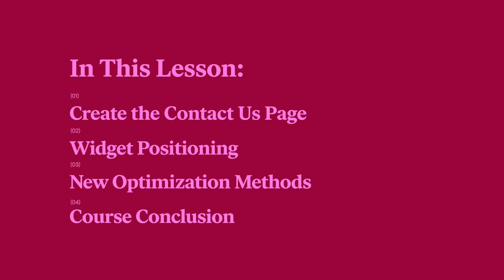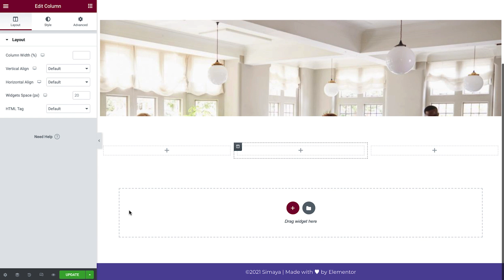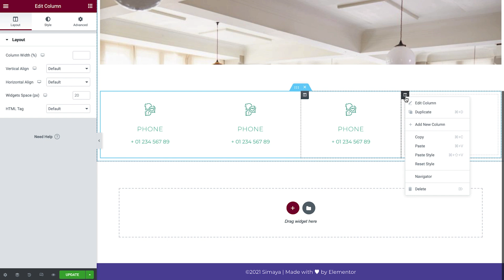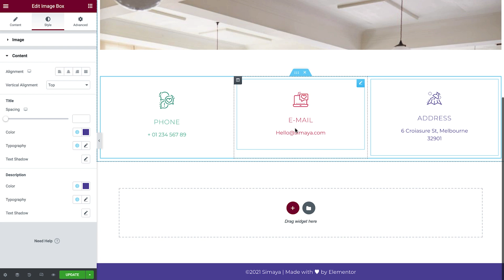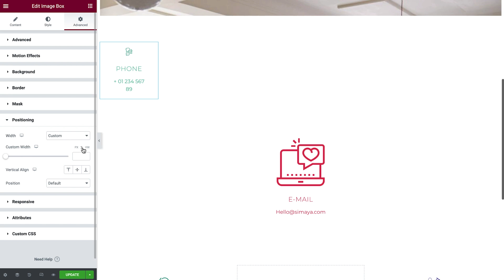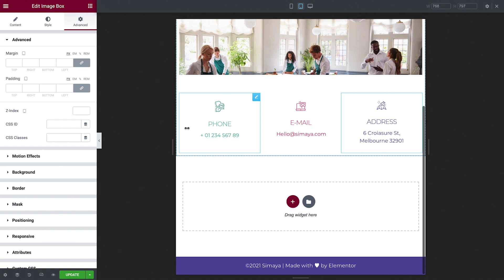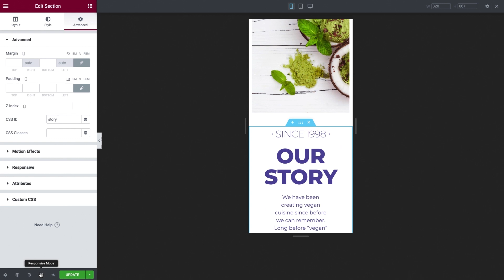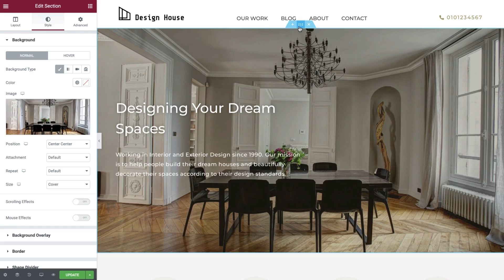[08] - Creating the “Contact Us” Page and Course Conclusion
This lesson will cover:
✔︎ Reusing and modifying previously saved templates and elements
✔︎ Optimizing layouts using fewer columns and custom positioning
✔︎ Course conclusion and review

Chapters:
00:00 - Intro
01:20 - Inserting a saved template
03:35 - Optimizing with custom positioning
06:50 - Responsive editing
07:58 - Course recap and next steps